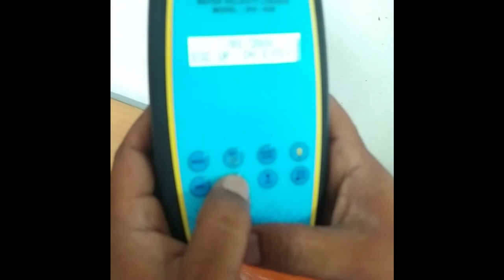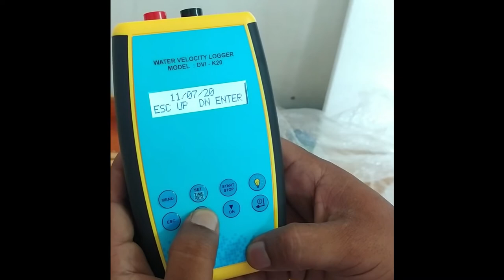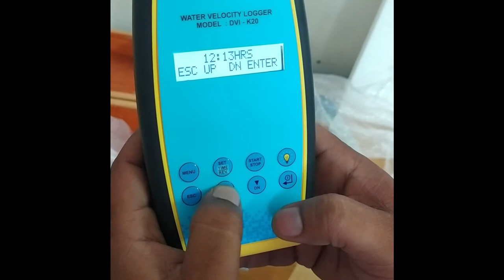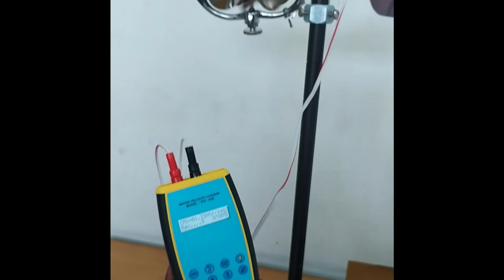Water Current Meter Cup Type with DVI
Installation of Virtual Hydromet make Water Current Meter Cup Type with DVI

If you are new to our channel we really hope you enjoy getting to know us and our journey.

Virtual Hydromet
1105/1, Salempur Rajputana Industrial Estate,
Roorkee - 247667, (Uttarakhand) India